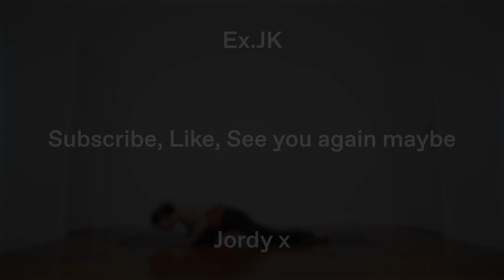15 Minutes Legs & Booty Pilates Workout — BYO Music W. Timer Beeps — Lower Body, Glutes, No Jumping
BYO music edition — with beeps

15.20.45
15 Minutes, 20 Exercises, 45 Seconds
Legs & Booty
Workout with me :)
Jordy x

15 minutes pilates-inspired workout consisting of 20 exercises, 45 seconds each.